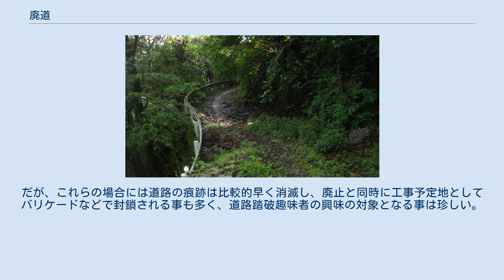廃道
新道の開通によって廃道化された道路の例 土砂崩れにより廃道化した道路の例（神奈川県道515号三井相模湖線） 高速道路の廃道（中央自動車道上野原IC - 大月IC間）、右側は一般道に転用された。
 廃道（はいどう）とは、用途廃止決定がなされた道路を指す場合と、外見上使用が放棄された道路及びこれを構成するトンネルや橋などの構築物の遺構を指す場合とがある。
 後者の例としては、トンネルの開通で使われなくなった、かつての峠越え道路が挙げられる。
また、古代から近世まで事実上の道路として供用された事実はありながらも、その後に消滅・廃絶し、公の管理に服していない古道のうち、いわゆる遺跡化しているものも含まれる（日本の古代道路など）。
 以下では、後者の意味である事実状態を指す廃道について記述する。
 まず、この用語法は道路の状態を示す事実上のものであって、道路管理者の道路台帳に記載があるか否か（国道・都道府県道・市町村道の場合に限る）、道路管理者による用途廃止決定がなされたか否か（国道・都道府県道・市町村道の場合に限る）、車道としての用に供し得なくなっているか否か（私道をも含む）、現実の使用実態（私道をも含む）、などは関係しない（なお、里道の項目も参照のこと）。
この点で、許認可による不使用状態と事実状態が原則として一致することになる軌道、鉄道の廃線と異なる。
 なお、実態は廃道同然の状態であっても、依然として用途廃止されていなかったり、地図上においてあたかも通常通行可能かのように路線が記載されていたりする事もある。
 また、事実状態を指す用語法であるから、鉄道の未成線同様、途中まで建設されたものの工事が中止される（栃木県道266号線、通称「塩那道路」など）などしている道路も含まれることが多い。
 同様に道路の用途廃止決定とは無関係に、山林を切り開いて開設した、事実上廃止された道路であって、自然に任せて放置していると周辺環境に悪影響を及ぼすものについては、治山上の観点から、積極的に元の山林に戻すような工事が施される場合がある。
これは一般には廃道化工事、復土緑化などと呼ばれる。
（代表例：栃木県道266号線、通称「塩那道路」の工事、他多数）。
 廃道の路面に積極的に土砂や瓦礫、廃木を積んだり、開削した法面に蛇篭を配置したりするなどの工法がある。
 鉄道の廃線同様、廃道にも探訪・踏破しようという者がおり、現在では道路踏破趣味の一分野として成立している。
これらの趣味者によって軽四駆やバイク、自転車、徒歩などで踏破した記録がWEBサイト等で公開されている。
ただし廃道の中には道路管理者や所轄警察署によって「通行止め」とされているところもあり、これを通行すると道路法違反、軽犯罪法違反などの不法行為に問われる可能性がある。
万が一事故が起きても自動車保険等が適用されない場合もある。
また通行止の標識・表示がなくても、管理されていない道路における全ての責任は自らに降りかかってくる。
 また自動車運転死傷行為処罰法（平成25年11月27日法律第86号）の施行により、自動車・原動機付自転車を運転し、廃道などの通行止め、通行禁止の規制（ただし都道府県公安委員会または警察署長が設置した道路標識に限る）に違反して交通事故を起こし人を死傷させた者は、危険運転致死傷罪（通行禁止道路運転）に問われる。
これは、他の車両の運転者や歩行者はもちろん、好意同乗者を死傷させた場合にも適用される。
 都市部において再開発や区画整理、河川整備、高速道路の予定地に掛かったなどの理由により道路が廃止される事がある。
だが、これらの場合には道路の痕跡は比較的早く消滅し、廃止と同時に工事予定地としてバリケードなどで封鎖される事も多く、道路踏破趣味者の興味の対象となる事は珍しい。